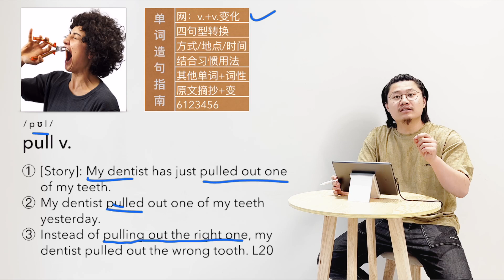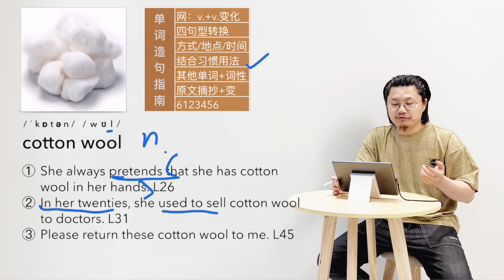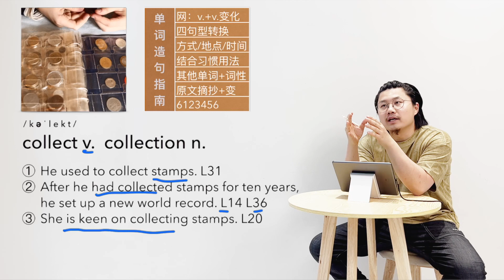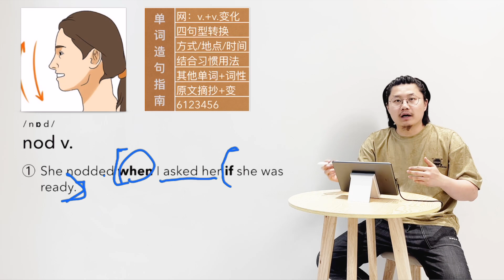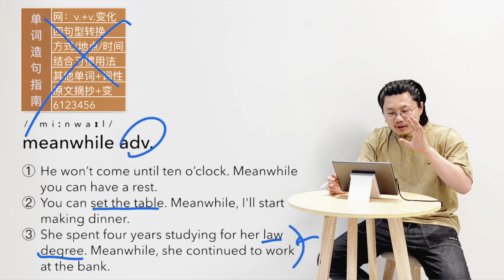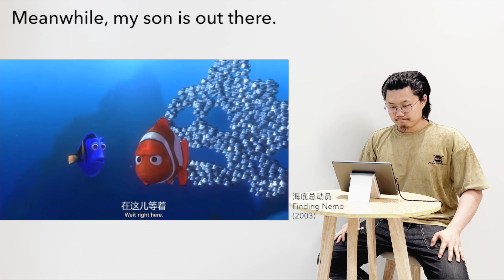新概念英语 第二册 L48 单词